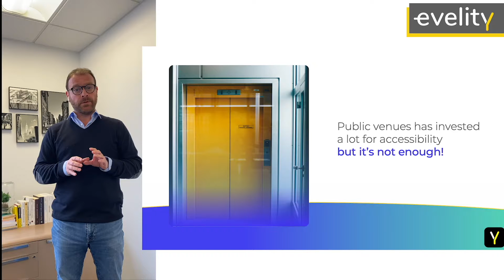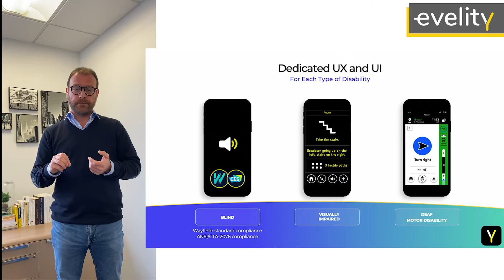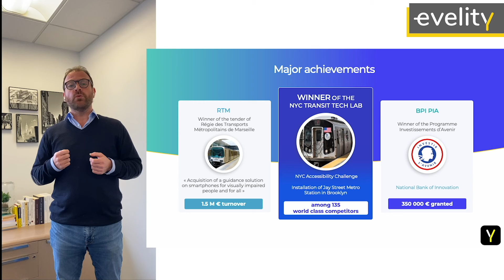Indoor GPS for the handicapped - Okeenea | Pitch Contest Tech4Good Summit 2021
Tech4Good Summit 2021 - France, Korea and beyond was an online event held by the French Korean Chamber of Commerce and Industry and French Tech Seoul and  dedicated to innovation for a better tomorrow. Aside from multiple conferences the event hosted a pitch contest on Tech4Society and Tech4Earth to showcase innovation and startups that are making a real impact on our world and give them the opportunity to get connected with key players in France and Korea.

With Sylvain DENONCIN, CEO & founder, Okeenea Digital
Okeenea Digital is a French startup creating EVELITY, the first indoor GPS for people with disabilities in complex venues.